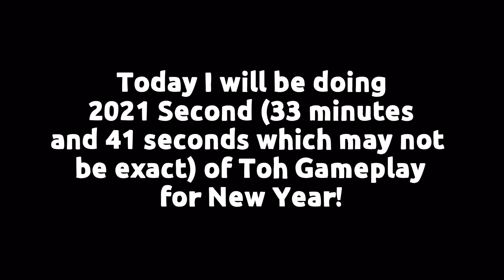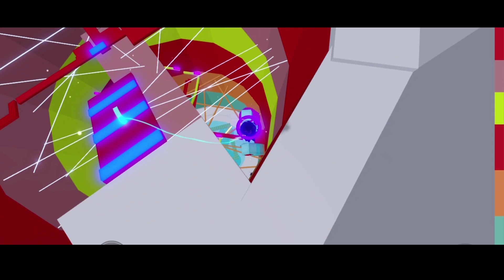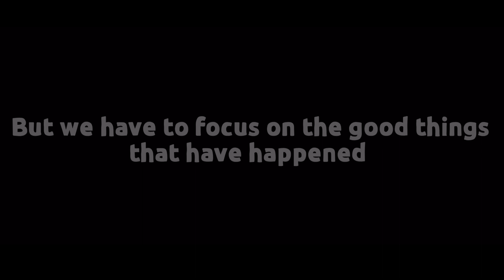2021 Seconds Of Tower Of Hell Gameplay! (Roblox)